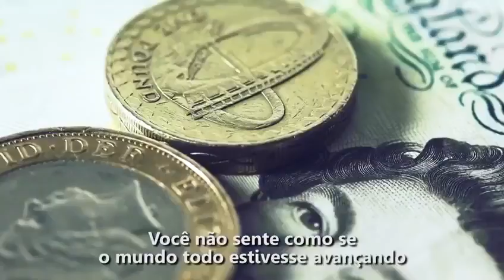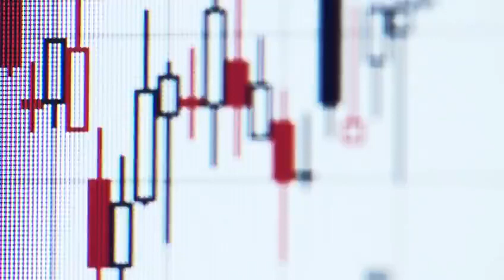Bitcoin provou que é uma realidade e chegou para ficar